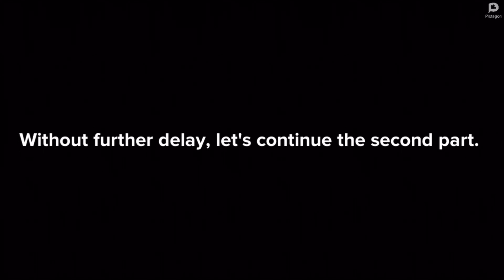Communicate With Other (Not Quite A Saturday Show) | Plotagon Hangout Ep 4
The hangout will be premiere on June 16.

Since the dance party was approaching. I decided to post a party safety!

Plotagon Hangout is an animated virtual open ending discussion that talks about a topic, watches some TV,  or do something entertaining.